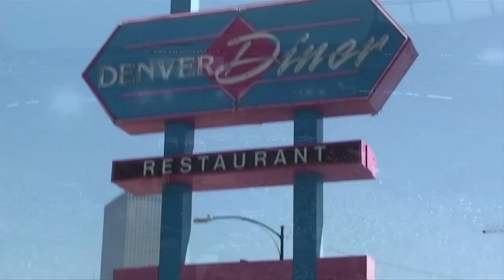Official Trailer - The Passion for Change - Feature Documentary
"A great snapshot of that moment in history and the passion and excitement for democracy it incited." Amanda Mountain, Rocky Mountain PBS

The Passion for Change is a feature length documentary profiling five Colorado democratic delegates during the historical 2008 Democratic National Convention in Denver, Colorado. These five delegates were interviewed two weeks before, during and two weeks after the convention; offering a unique perspective of the anticipation, the reality and the reflection of their roles and experiences as Democratic Delegates who helped to nominate the first African American to the United States Presidential Race.

The 2008 Democratic National Convention fell on the week of the 45th anniversary of Martin Luther King's speech 'I have a dream...', the 88th anniversary of women winning the right to vote and the 100th anniversary of the Democratic National Convention being held in Colorado. Combined with the celebration of these anniversaries the Democratic Party nominees for President of the United States were the first ever African American, Barack Obama, and the first female, Hillary Clinton.

"A great retrospective that captures the emotion of a pivotal time in American history. " J. Lee

FROM THE DIRECTOR:
"The Passion for Change documentary captures a slice of Colorado and the United States history. Whether you lean to the side of the red or to the blue...whether you attended the 2008 DNC or watched it from your living room there was an energy that surrounded it unlike any other. The 2008 DNC was history in the making, forever changing the face of the United States."

Guinivere Stevenson, Director of The Passion for Change